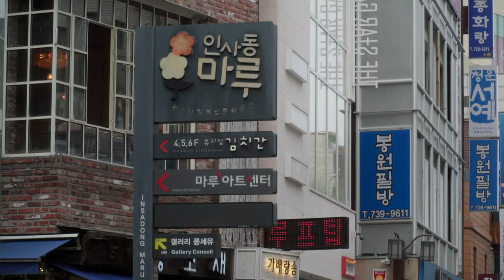A weekend in Seoul, Korea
We visited Seoul for a few days. Sightseeing, shopping and meeting up with friends.

Was shot with Sony a6500.
Edited and colored in Davinci Resolve.